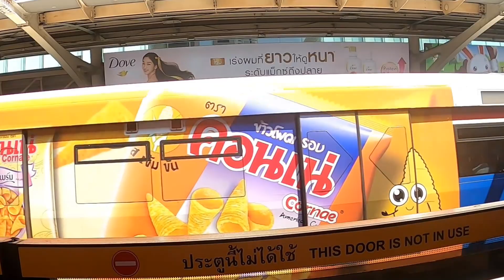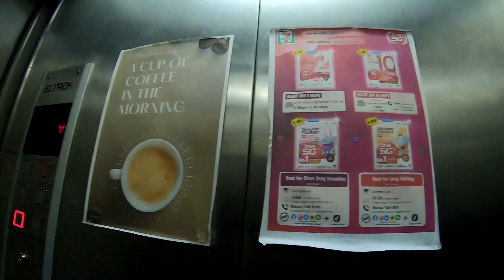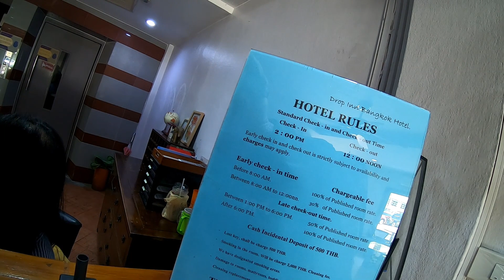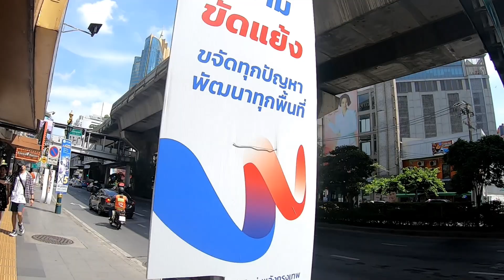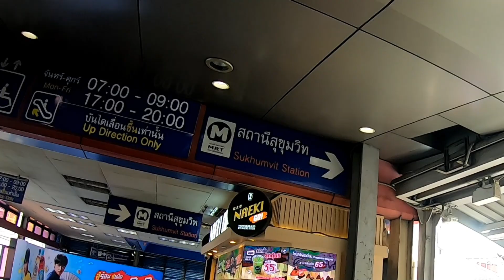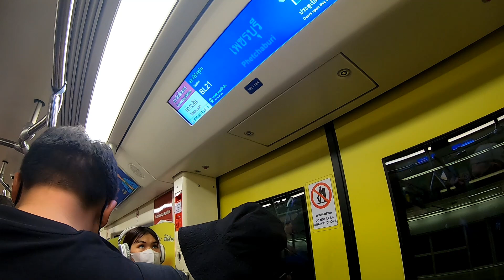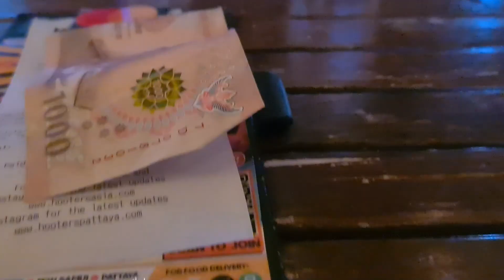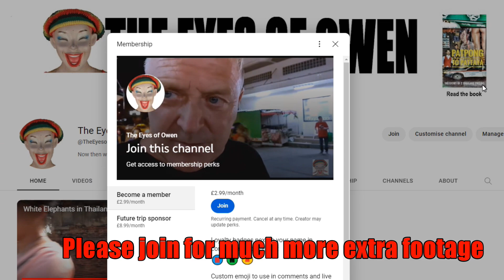Leaving Bangkok Pattaya Bound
Leaving Bangkok for a week in Pattaya. Just a week though lol
I love making videos, particularly the editing process. I have my own style and my content includes humour and some sarcasm.
 I enjoy meeting people and exploring the areas that I visit.
I have filmed in the UK, Thailand, Holland and the Philippines. Very soon I hope to visit other countries and try and produce many more videos.

If you enjoy watching my YouTube videos and are interested in helping my channel grow, please take a look at the information below
Maybe you would just like to buy me a beer or a nice coffee.

I also have an Instagram channel.

Here is a list of some of the camera equipment that I use.
Samsung S20+
Canon G7Xiii
GO PRO HERO BLACK 7
GO PRO HERO BLACK 8